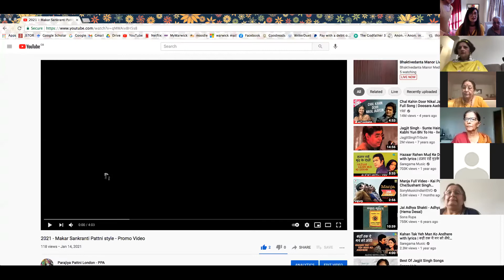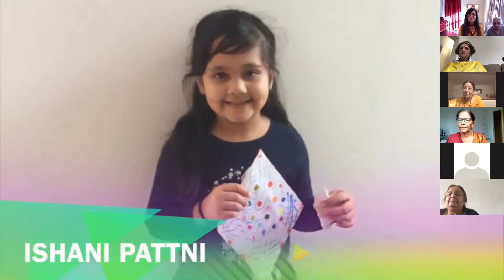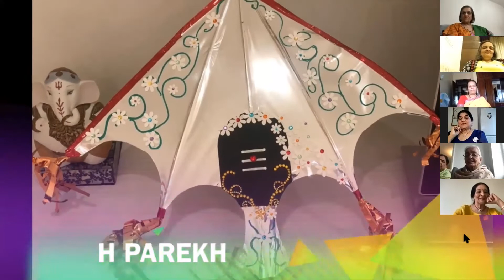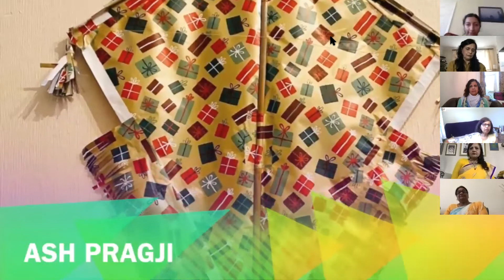2021 - 16th Jan - Zoom Makar Sankranti satsang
Today’s recording of our Makar Sankranti satsang with some amazing bhajans.
Congratulations to the winners of the kite making competition.  The judges were truly impressed by the innovative and creative kite designs. Well done to all.